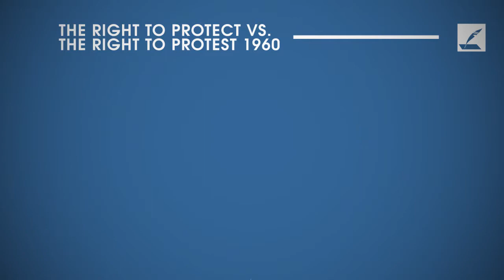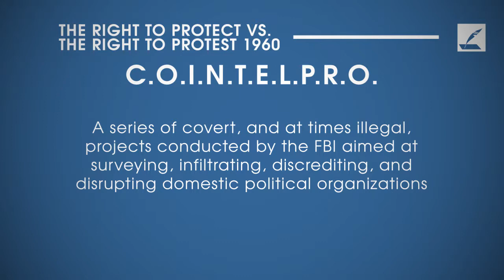US History - The Right to Protect vs The Right to Protest 1960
US History